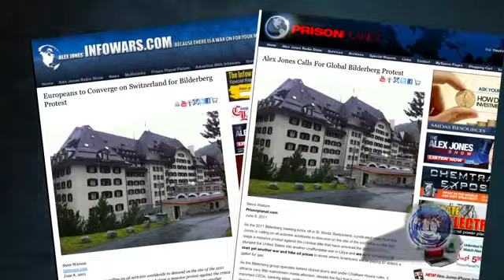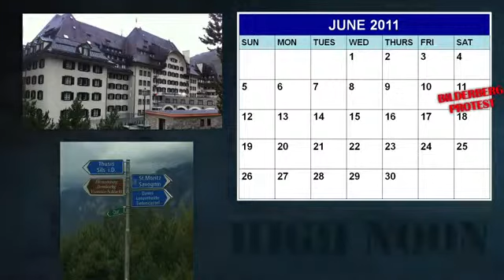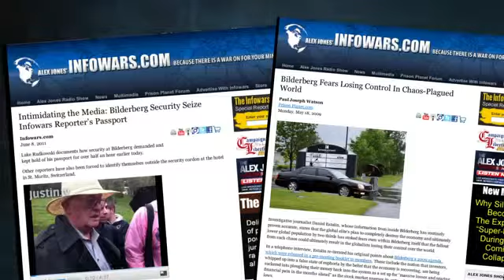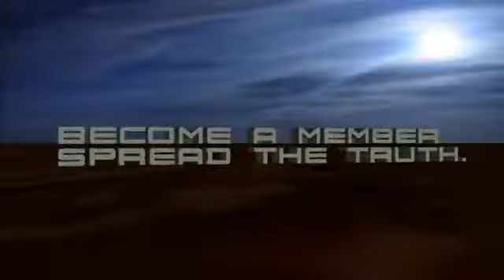The Fall of Bilderberg- The People Strike Back.flv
Bilderberg